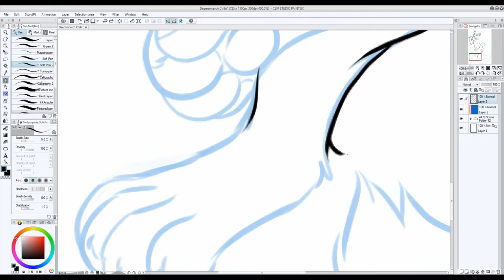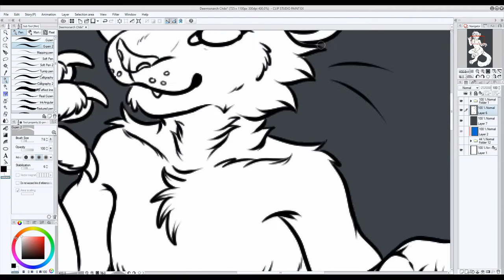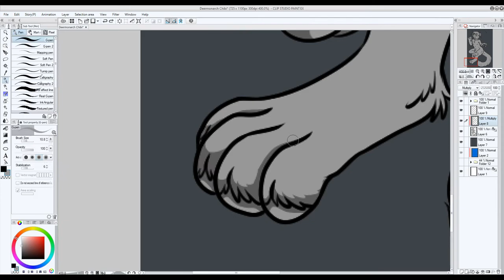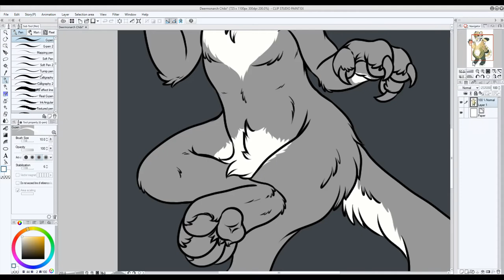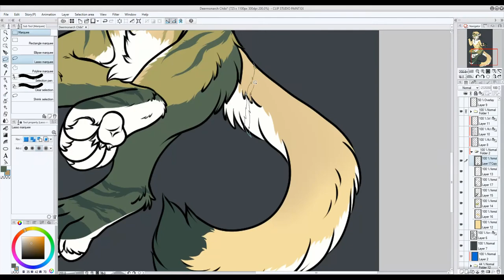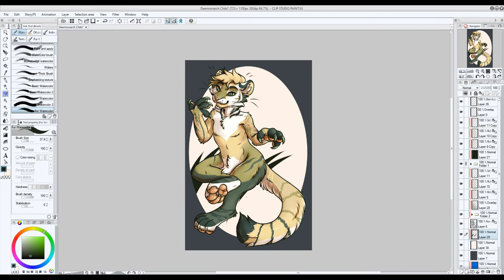Chibi Honeydew - SPEEDPAINT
Programs used: Clip Studio Paint (drawing), OBS (recording), DaVinci Resolve (editing)

Do you want to support me?